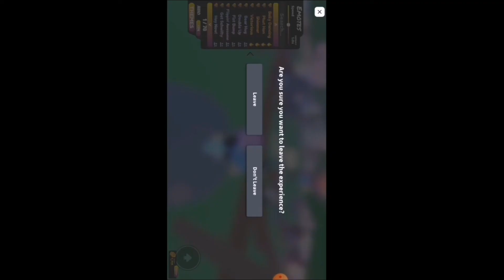letting people to hug me🤗 (fail, watch till the end)